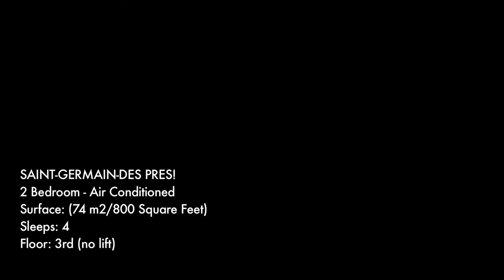St Germain Des Pres Air Conditioned 2 Bedroom Apartment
Imagine waking up every morning to a stunning view of one of the most famous churches in Paris! This 74 M2 (800 Square Feet) two bedroom apartment is a jewel with an exceptional location in a vintage building in the heart of Saint-Germain-des-Prés. Newly remodeled with attention to every detail of authentic Parisian décor, guests will find everything they desire in this perfect Saint-Germain-des-Prés location.